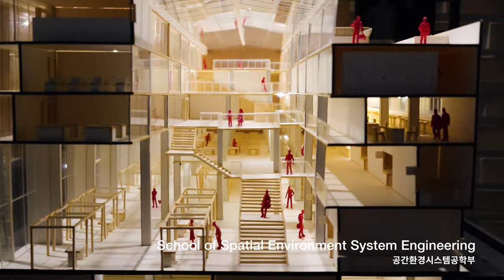Handong Academics / Study in Korea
Here we are to introduce HGU's faculties :)
Are you excited to study in various fields under a double-major system,
and in Global Convergence Studies that allows you to even create your own major? :D